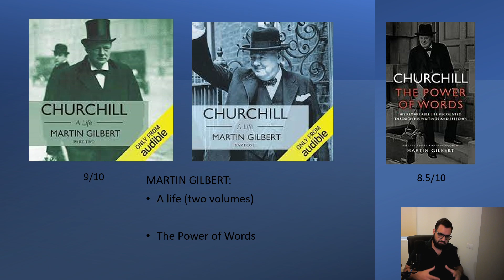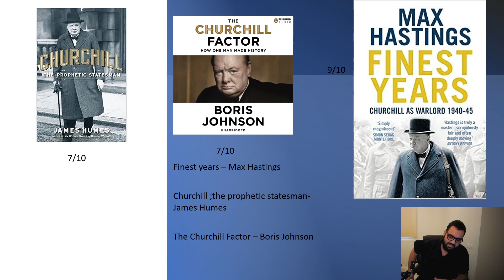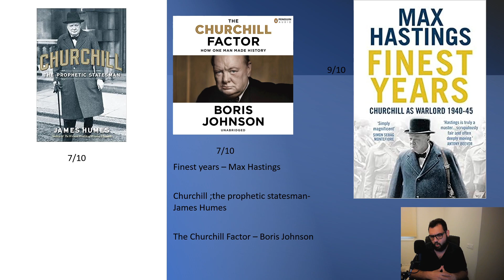What books to read on Churchill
Join Geo spinach as he delves deep into the world of Sir Winston Churchill, one of the most iconic figures of the 20th century. From masterpieces penned by notable historians like Martin Gilbert and Max Hastings to Churchill's very own writings, this review provides a comprehensive look into the literature surrounding the legendary leader. Whether you're a history enthusiast or just starting your Churchillian journey, this review will guide you to the right books.